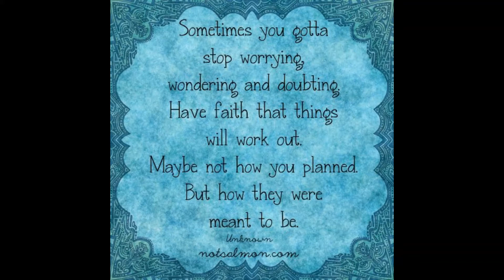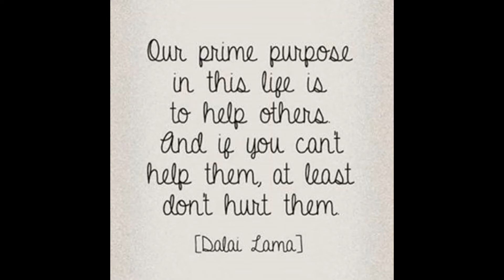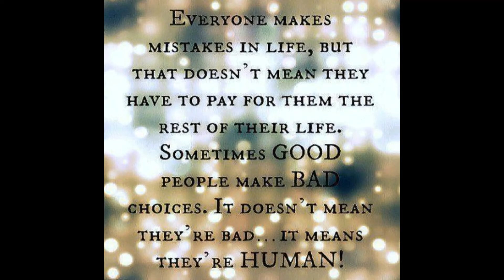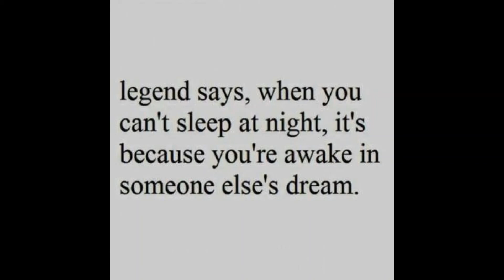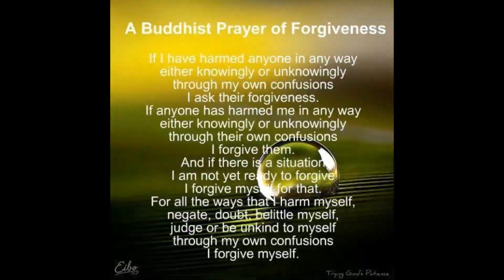Inspirational and Uplifting Motivational Quotes and Posts Collection #1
This is my first collection of inspirational sayings and posts I've come across over the years. I hope they help you feel better. :) To find more uplifting content and how I can help you, please visit :